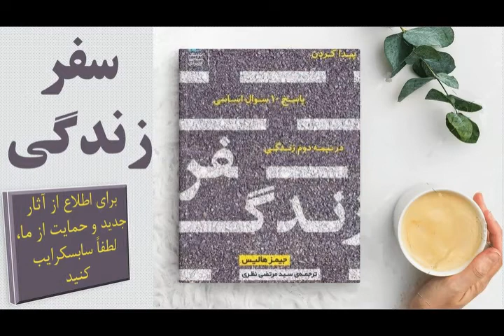کتاب صوتی سفر زندگی، اثر جیمز هالیس، قسمت اول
خوانش کتاب صوتی سفر زندگی، اثر جیمز هالیس🎧
قسمت اول

اگر سؤالات ما در نیمه‌ی دوم زندگی این‌ها باشند؛ من چگونه می‌توانم به امنیت مالی دست پیدا کنم؟، چگونه خوشبخت شوم؟، چگونه می‌توانم کسی را پیدا کنم که مراقب من باشد؟، چگونه می‌توانم کاری کنم که دیگران مرا دوست داشته‌باشند؟؛ در این صورت زندگی ما محدود خواهد شد. زیرا با وجود این که این دغدغه‌ی خاطرها طبیعی و قابل درک هستند، برای دستور کار روح در نیمه‌ی‌ دوم زندگی بیش ‌از ‌حد کوچک‌اند. دکتر جیمز هالیس، رئیس انستیتو یونگ واشنگتن، ده سوال مهم و اساسی را در این کتاب طرح می‌کند که اگر سوالات جدی زندگی ما شوند، باید منتظر یک بلوغ روانی حیرت‌انگیز در زندگیمان باشیم. هالیس در این کتاب می‌گوید: در جایی که ما متوجه نیستیم و حتی حاضر به همکاری برای رشدمان نیستیم، روان دست به کار می‌شود و رنجی را به زندگی ما وارد می‌کند، تا ما در سفر زندگیمان تشویق شویم از آنچه آشنا بوده گام فراتر نهیم و به ناشناخته‌ها قدم بگذاریم. این ۱۰ سوال، سوالاتی هستند که فراموش کردنشان چندان آسان نیست پس با خواندن کتاب هالیس سعی کنیم برایشان پاسخ‌های مناسبی بیابیم.

00:00 مقدمه و پيشگفتار
01:01:58 فصل اول: من بر اساس چه حقايقي زندگي مي کنم؟
01:48:51 فصل دوم: سايه من چيست؟ چگونه مي توانم سايه ام را بشناسم؟
02:41:38 فصل سوم: اسطوره من چيست؟
03:15:41 فصل چهارم: کار مورد علاقه من چيست؟
03:44:47 فصل پنجم: نقاط ارجاع معنوي من چه هستند؟